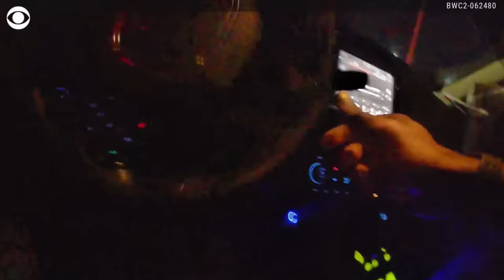Bodycam footage shows intense moment officer arrives at deadly crash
Bodycam footage obtained from the Stillwater, Oklahoma Police Department shows the moment an officer responds to a high-speed crash that left two dead. The 18-year-old driver of a Mustang was later arrested and faces second-degree murder charges.